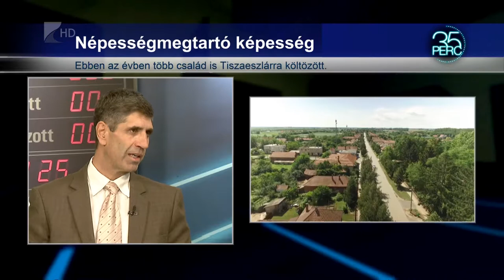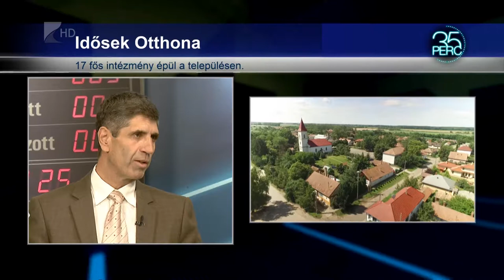Idősek otthona és új lakások Tiszaeszláron - Kölcsey Tv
Folyamatosak a fejlesztések Tiszaeszláron, a legújabb beruházás például egy idősek otthonának építése, amelyet néhány nap múlva át is adnak. Az önkormányzat emellett az otthonteremtésre is nagy hangsúlyt fektet, egyre többen költöznek ugyanis a közel háromezer fős településre.